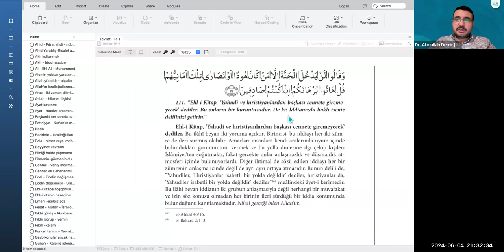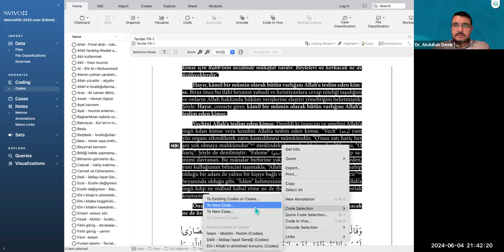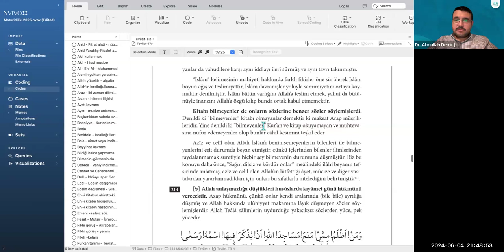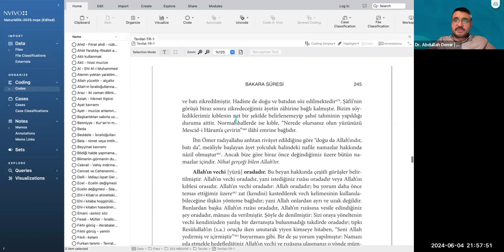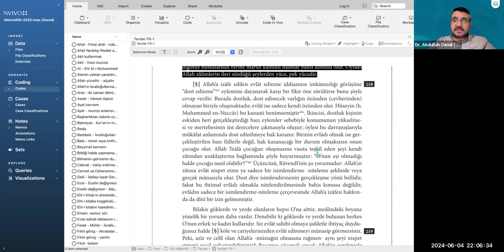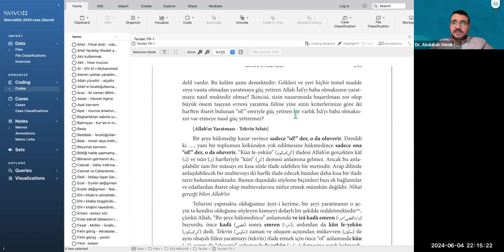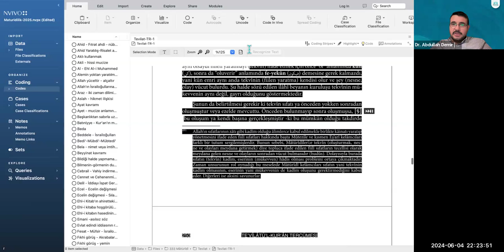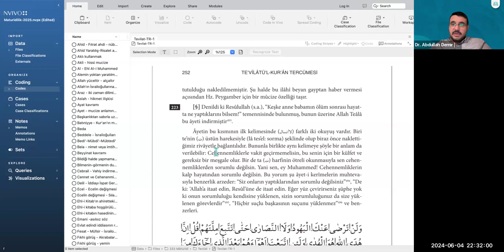16. Te’vîlâtü’l-Kur’ân Tercümesi: Bakara Suresi 111-119. Âyetler (Cilt: 1/238-252)